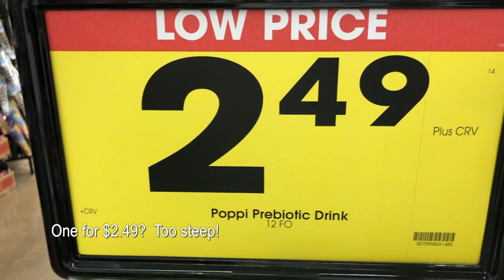Noriko's Vlog: Let's Make Japanese Bread with Me（日本語キャプションあり）一緒に惣菜パンを作りましょう アラフィフ主婦のアメリカ生活vlog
Would you like to make Japanese bread together?  Today's menu is Ham Rolls, Cheese Rolls, and Tuna and Corn Rolls. I'll show you how to make homemade bread step by step.  They are warm and fluffy - you'll love them.  While washing dishes, I talk about how I got to like Ham Rolls when I was a kid.  It takes a long time to make bread, but it's worth the wait.

In this vlog series, I'm showing you what I eat in a day.  I also cook, clean, and shop, adding my comments along the way, with occasional appearances by our family dog, Daisy (rat terrier). What I'm really hoping here is to bring uplifting and calming feelings to your day through my videos.

Your support motivates me for video making so much!

If you are watching in English, please turn off the closed caption [CC] on the screen.

Noriko's Vlog 第13話 一緒に惣菜パンを作りましょう

今日は私と一緒に惣菜パンを作ってみませんか？メニューはハムロール、チーズロール、そしてツナコーンパンです。順を追ってお教えします。ふんわりと温かいパンは美味しいですよ。洗い物をするときに私のハムパンとの出会いを話してみました。パン作りは時間はかかりますが、手作りする価値ありです。

このVlogでは、私が一日で食べたものを紹介しています。他には料理をしたり、お皿洗いをしたり、買い物をしたり、日々の出来事や思い出について思いを馳せたりしています。アラフィフ主婦Norikoの料理とアメリカ生活Vlogをお楽しみください。このビデオを通して少しでもポジティブな気分や、癒しを皆様にお届けできたら幸いです。（私はアラフィフ50代ですが、アラフォー40代の方もアラ還60代の方も、たくさんの方々に共感していただけたら嬉しいです！）愛犬デイジー（ラットテリア）も時々顔を出しますのでお楽しみに！

ライクと登録、どうぞよろしくお願いします。おばちゃんの動画作りの励みになります。

日本語でご覧になる場合は、画面上のクローズキャプション「CC」をオンにして下さい。

Our Youtube Channels:
Oishii TV by Japanese Cooking 101